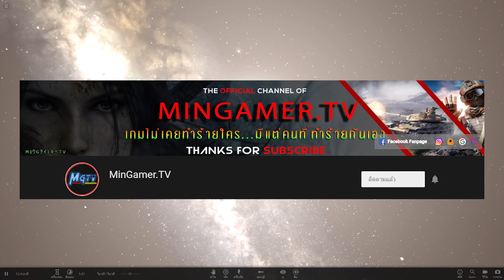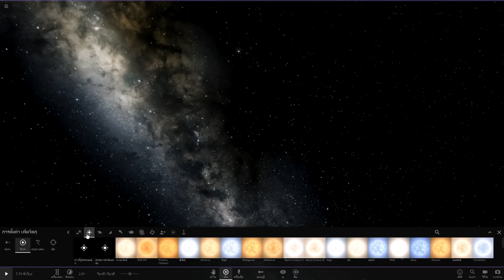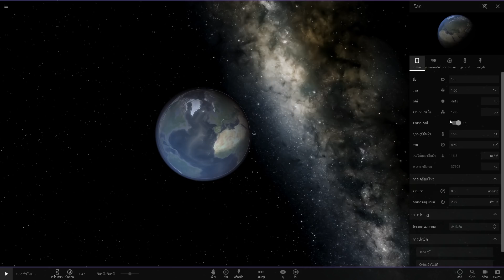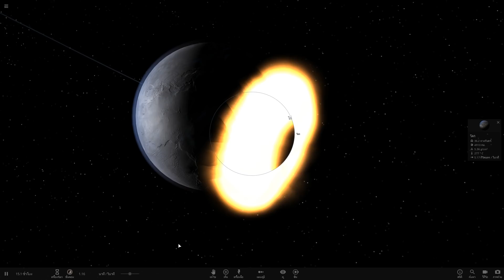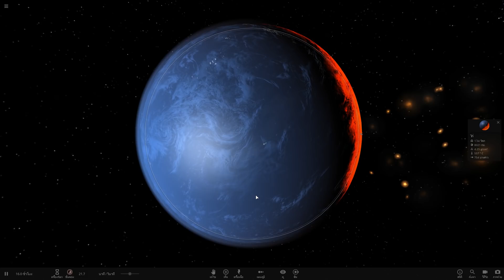[ตอนพิเศษ] Malakai CatGame x MinGamer.TV / Universe Sandbox2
📌Spec Computer📌
► CPU : Intel Core i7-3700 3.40 GHz
► Ram : 8GB
► VGA : Gefore GTX 970 4GB Xtreme RGB
► SSD : 120GB
► HDD : 1TB
► PSU : 750w

►คีย์บอร์ด : Nubwo Guardian X20 RGB
►เมาส์: Razer Abyssus 1800 & Nubwo x7 RGB
► หูฟัง : Superlux HD668B